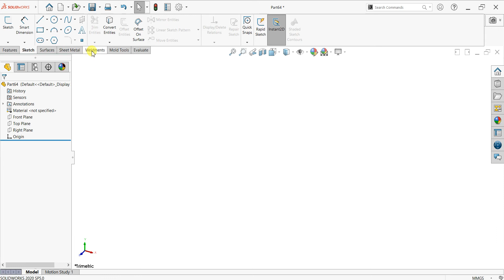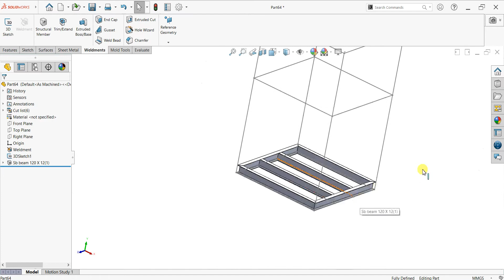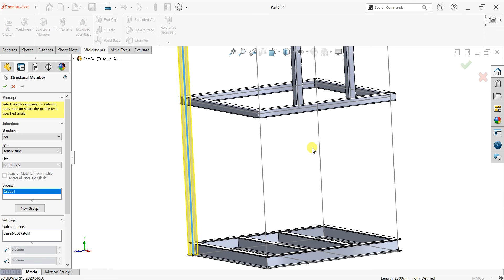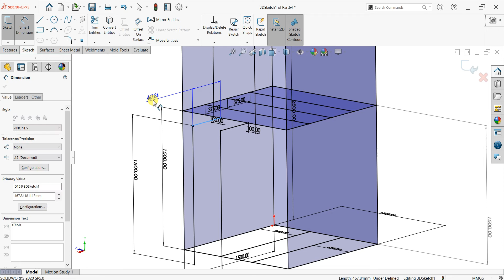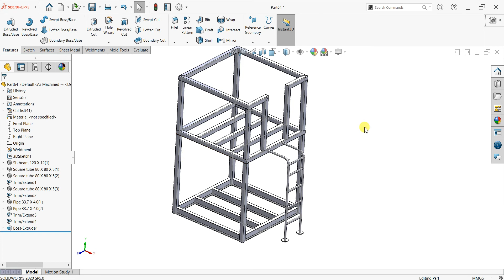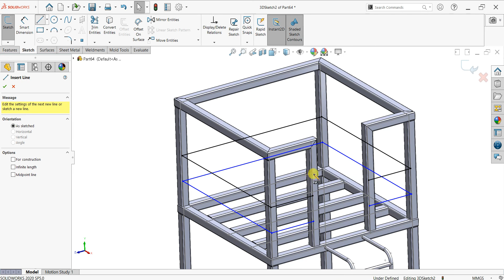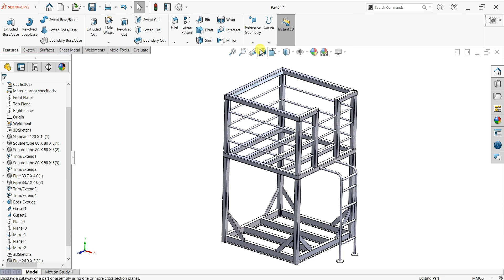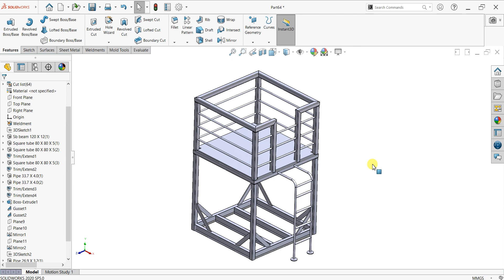Solidworks weldments industrial steel frame structure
With the Solidworks weldments industrial steel frame structure, you can create a durable and reliable metal frame for your product. This frame is made of high-quality, 2024-T3 aluminum alloy and is engineered to meet stringent engineering requirements for strength, rigidity, and durability. It's also equipped with welds that are ideal for heavy loads and complex welding projects.

SolidWorks Command Manager Features Toolbar
1. Extrude Boss/Base, which enables to convert a 2D sketch into 3D model. ...
2. Revolve Boss/Base..
3. Swept Boss/Base ...
4. Loft Boss/Base ...
5. Boundary Boss/Base ...
6. Extrude & Extrude Cut ...
7. Revolved Cut ...
8. Loft Cut ...
9. Smart Dimensions...